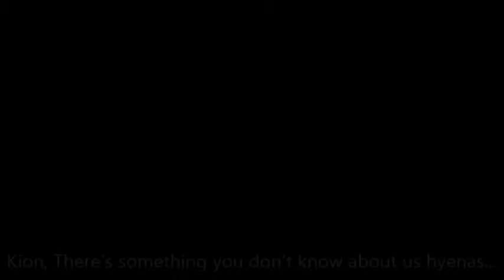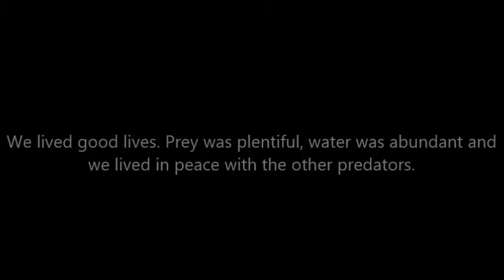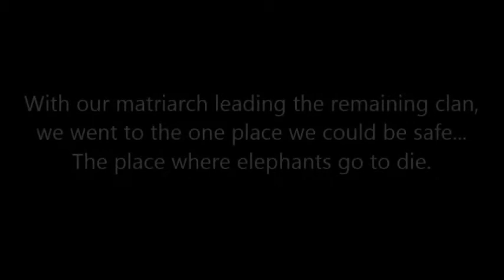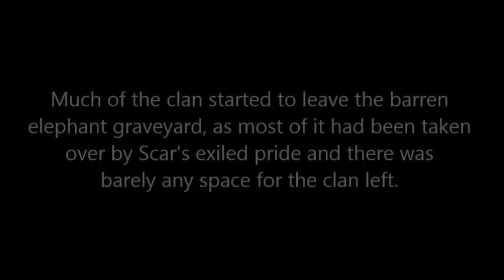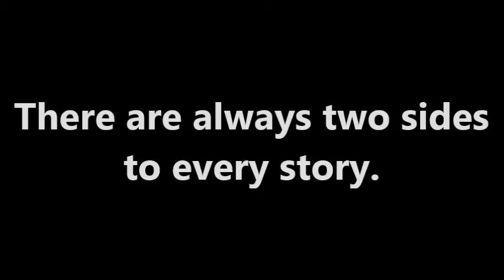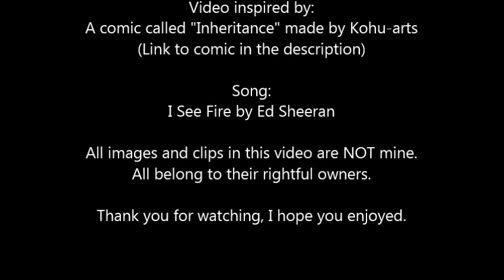The Other Side (A TLK/TLG Story)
This fictional story was inspired by a neat comic made by Kohu-arts called "Inheritance" which you can find

Song: I See Fire by Ed Sheeran